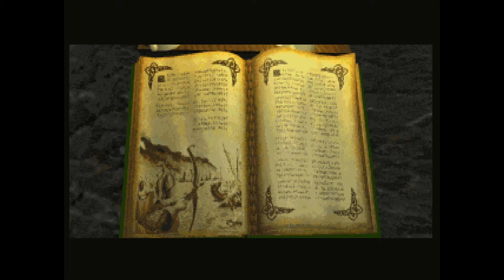Full The Elder Scrolls II: Daggerfall MS-DOS Intro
The Elder Scrolls II: Daggerfall MS-DOS full intro is a dramatic introduction to the game. For more intrigue, you can read, watch, listen and play the history of video games at my video game history website The Dot Eaters

his opening cinematic really puts you in the place as a hero of Tamriel, although I could do without the Brooklyn pizza parlor worker book narrator. The person playing Emperor Uriel Septim VII, however, does a great job lending just the right gravitas and kingly emotion to his scene.
MS-DOS PC CD-ROM version shown.